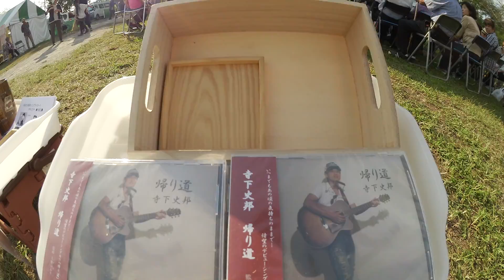寺下史邦ライブ♪ 「帰り道」「幸せになるために」with タキバンド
巾着田の曼珠沙華群生地 ＆ライブ♪